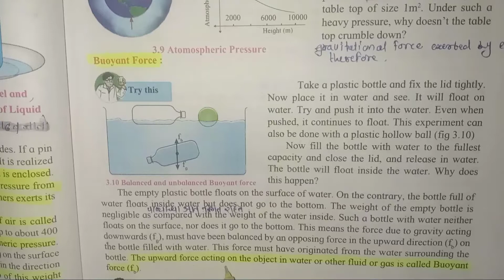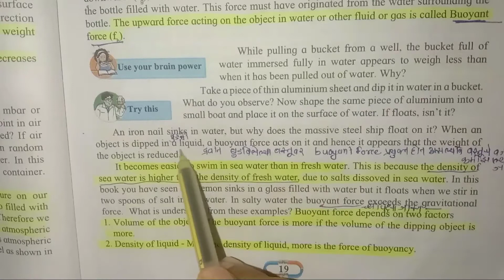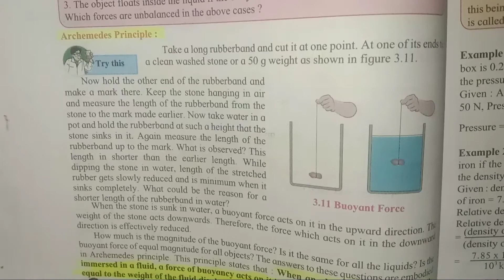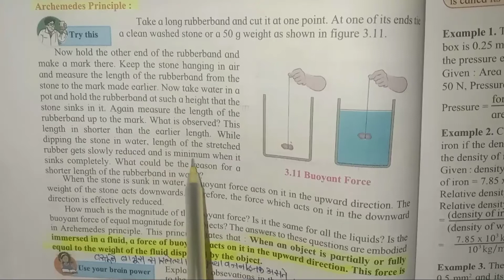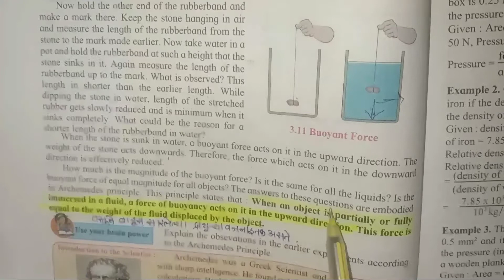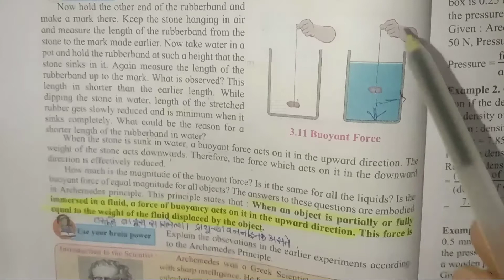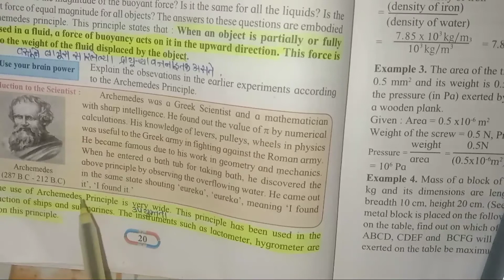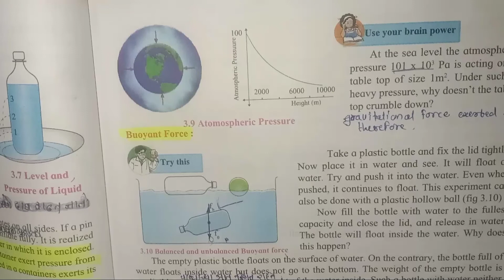std-8th Sub-science lesson no-3 lecture-4 Buoyant force,Archemedes Principal